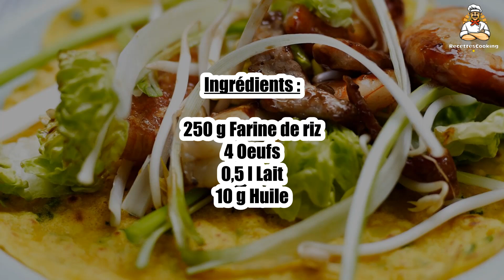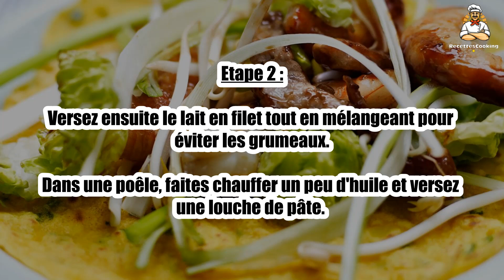Recette : Crêpe farine de riz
Bonjour à tous, aujourd’hui recettescooking.com vous présente la recette suivante : Crêpe farine de riz

TEMPS TOTAL : 20 min
Préparation : 10 min
Cuisson : 10 min

Ingrédients :

250 g Farine de riz
4 Oeufs
0,5 l Lait
10 g Huile

Etape 1 : Dans un saladier, versez la farine de riz tamisée et une pincée de sel.

Versez les œufs battus et mélangez avec un fouet.

Etape 2 : Versez ensuite le lait en filet tout en mélangeant pour éviter les grumeaux.

Dans une poêle, faites chauffer un peu d'huile et versez une louche de pâte.

Etape 3 : Faites dorer les crêpes environ 1 min par face.

00:00 Recette : Crêpe farine de riz
00:20 Informations sur le temps de cuisson
00:32 Ingrédients
00:46 Etape 1 : Crêpe farine de riz
01:00 Etape 2 : Crêpe farine de riz
01:16 Etape 3 : Crêpe farine de riz

Crêpe farine de riz ,
Rice flour pancake